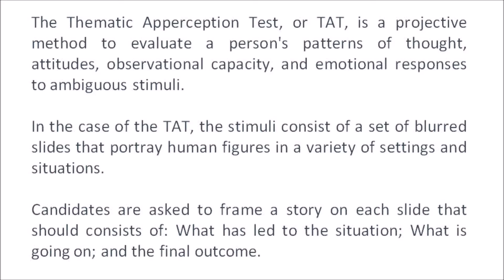10 Most Common TAT Pics in SSB Interview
Thematic Apperception Test is one of the main tests of entire SSB Interview Testing.

TAT is a scientific method of psychology testing which is used to discover a candidate's thinking patterns, attitudes, reasoning, observational capacity, and emotional responses when exposed into different holistic situations.

It is considered as the main test of psychology series in Service Selection Boards.